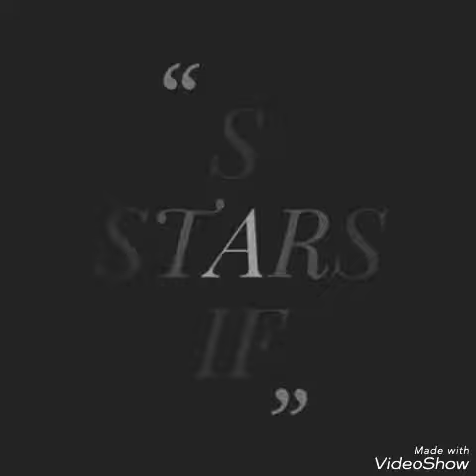Arjun Bijalani's son Ayaan Bijalani funny moment at home